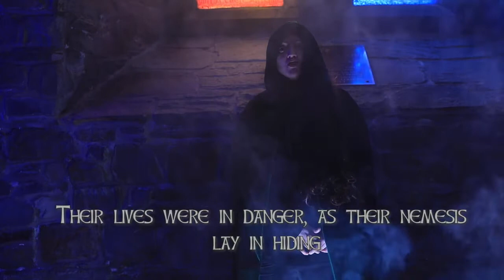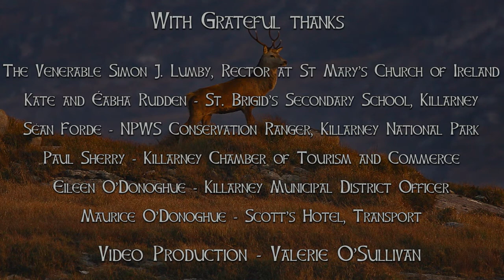St Patrick's Day Killarney 2021